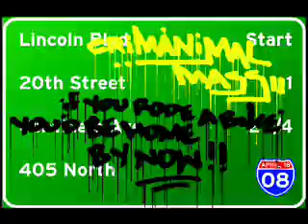Crimanimalz - The Freeway Ride I - FUNDERSTORM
"In a city made for cars, why are bicycles getting places faster?"

Los Angeles, CA (May 12, 2008) — Beginning in April, as commuters were mired in the typical Friday rush-hour traffic logjam, members of an organization calling itself CRIMANIMALZ [krim-an-i-muhlz] have taken to two of Los Angeles' busiest freeways on bicycles in a flash mob-type protest aimed at raising questions about transportation. Weaving in and out of choked traffic, cyclists surprised frustrated motorists with a spirited sprint on the region's most clogged and polluted arteries. More rides are planned.

The time (5:30 p.m.) and day (April 19) were carefully chosen after considerable research and scouting over a two-week planning stage. Based on unverified data and rider speculation, motor vehicles were moving at a speed between 5 and 10 mph. There was no strategy on what to do when actually on the freeway, as the group's riders agreed to an "every rider for themselves" approach in regards to possible police retaliation.

Starting in Santa Monica, 15 bicyclists boarded the Cloverfield on-ramp (Santa Monica Fwy/I-10) and rode 0.87 miles to the Centinela off-ramp. They re-entered the 1-10 Fwy at Bundy and rode 0.44 miles to the I-405 N on-ramp and rode another 1.56 miles to the Santa Monica Blvd. exit. The ramp to the I-405 N was a steep grade and 0.65 miles in length. Riders spanned a total of 2.87 freeway miles.